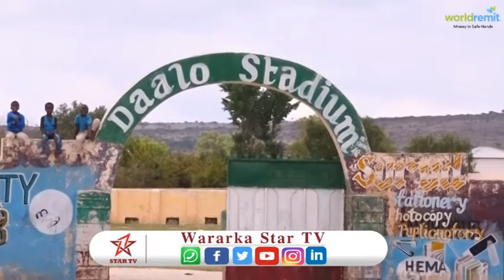Masuuliyiinta Ciyaaraha Gobolka Oo Hambalyeeyay Dhismaha Garoonka Rooga ah Ee Munays Ku Gulaysatay